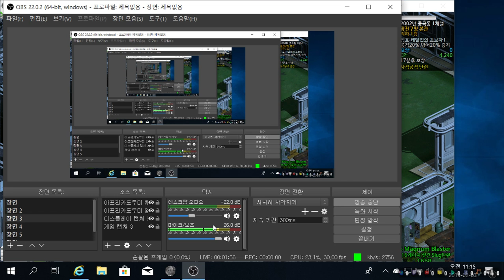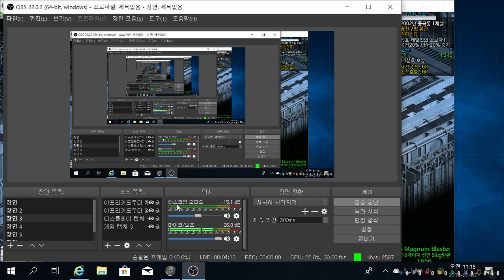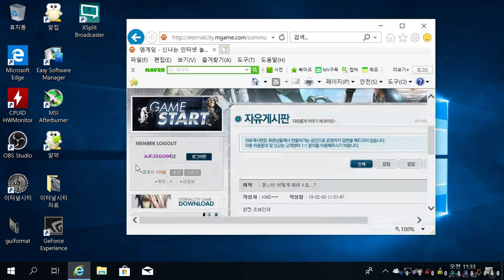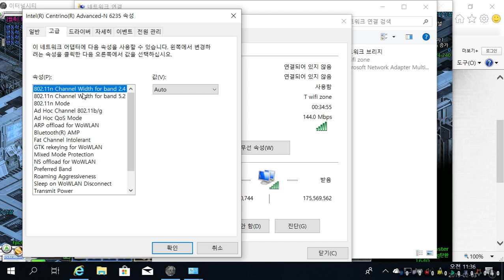Multistreaming with Restream.io